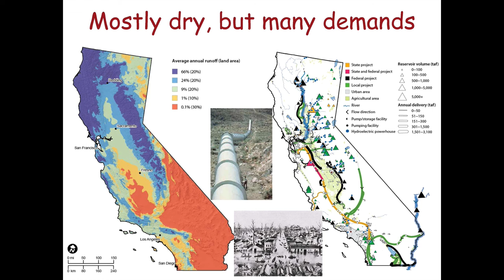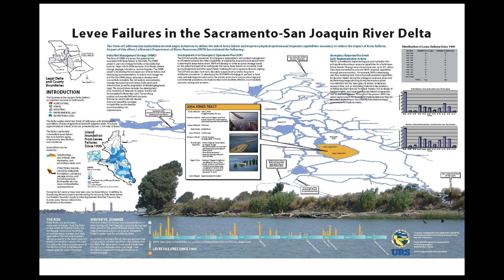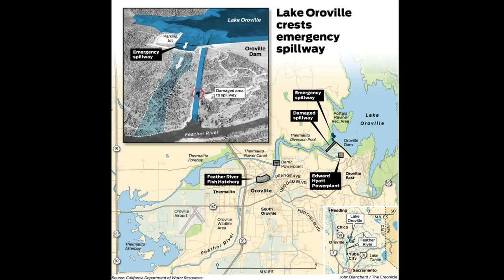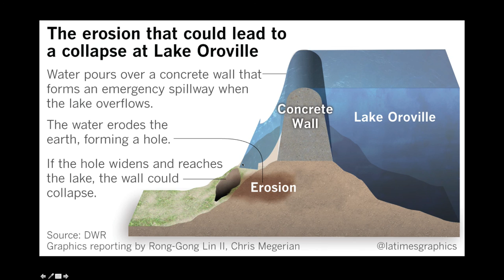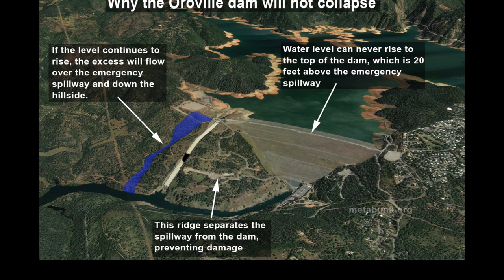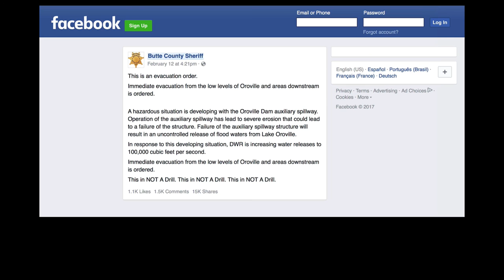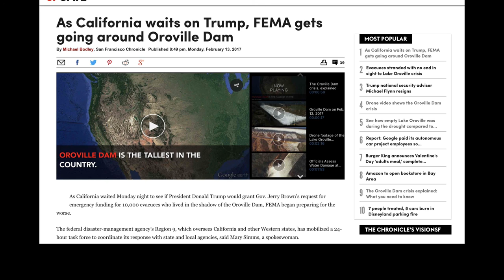What Is Risk: Oroville Dam as New Orleans Redux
When we look at areas impacted by natural disasters (or "natural" disasters as some would say), a natural reaction by those from afar runs the gamut from pity to concern to bewilderment.  In the wake of such disasters it is very easy to say something to the effect of "that was a shame, but we shouldn't repeat that mistake" or "well, thats unfortunate, but that is what you get when you choose to live/build/work in a risky place."  To be sure there are gradations of risk, but it is important to start the conversation with an honest look at our own situation.  Something akin to "those is glass houses should be careful throwing rocks."

We start that conversation looking at our situation here in California.  Our fantastically complex and fantastically under-maintained water supply system, reliance on levees for much of our water infrastructure, and climate change properly frame  our situation here in California.

The recent crisis with the Oroville Dam highlights the dilemma of dealing with risk in our increasingly dangerous and hard to predict world.  It is an excellent entrée to thinking about New Orleans in the wake of Hurricane Katrina, coastal Louisiana in the wake of the Deepwater Horizon, etc.

The discussion of Orovilled starts at 20:21

Since I recorded this impromptu lecture, we have gained deeper insights into the scale at which California's water supply infrastructure has become increasingly brittle and that the alarm about this vulnerability has long been sounding.  As with New Orleans, the Curse of Cassandra of Troy is again rearing its head.